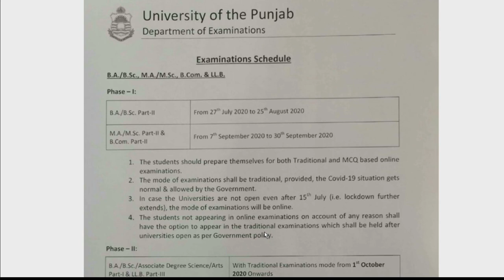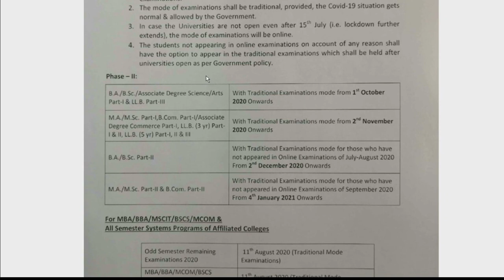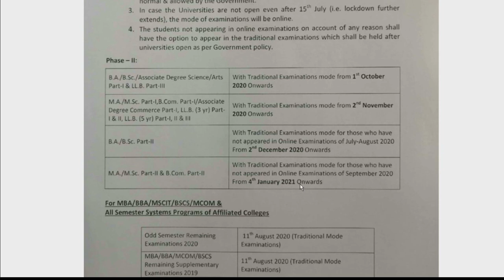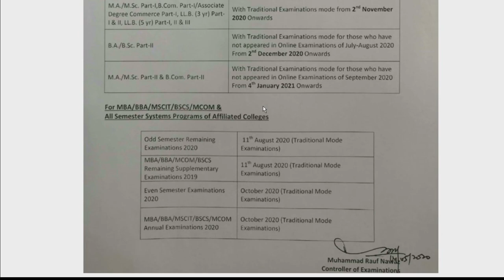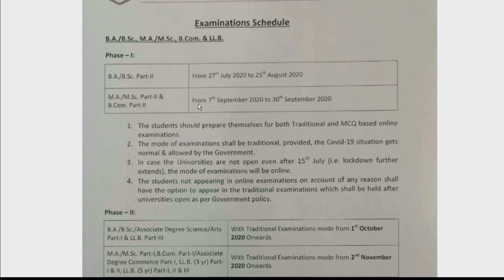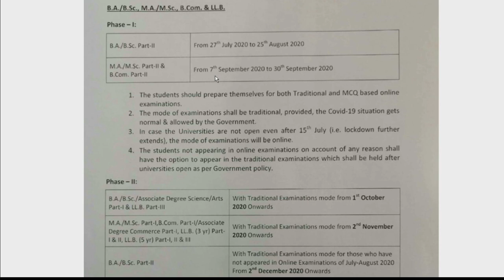Notification for Examination Schedule by Punjab University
Punjab University Notify the Exam Schedule 2020,
For detail watch this video